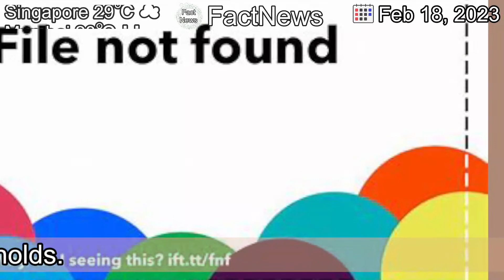[Latest]Hugh Jackman: I want to score against Wrexham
[Publication Date]

[Contents]
The star would prefer to play for a football club instead of owning one like his 'rival', Wrexham FC co-owner Ryan Reynolds.